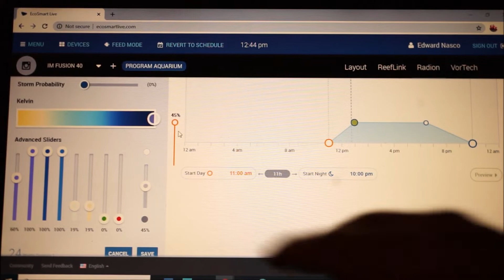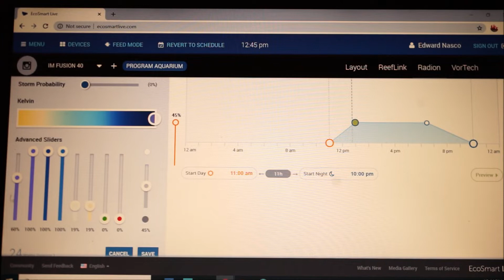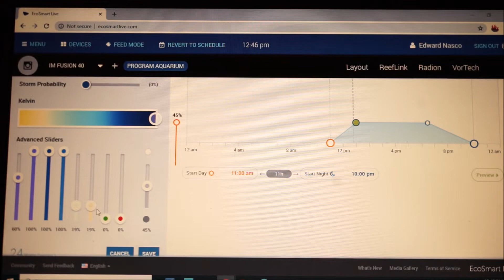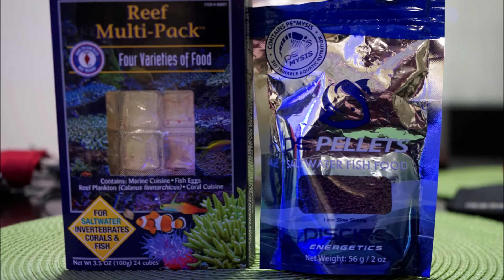Algae in Your Reef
This video is dedicated to the most controversial topic"Algae".  I go into detail of how algae is beneficial and also how at the same time be harmful in your reef.